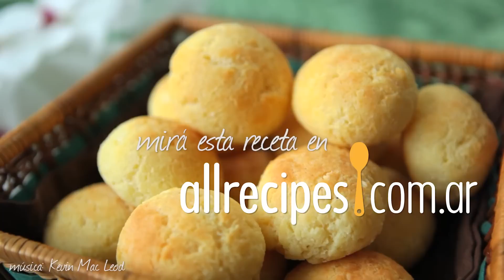Pão de queijo (Pancitos de queso brasileros)